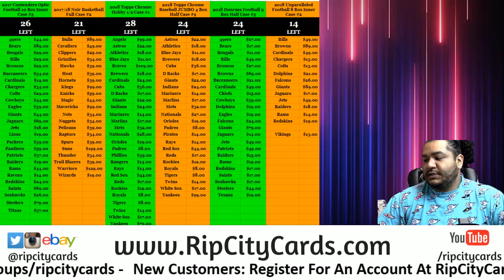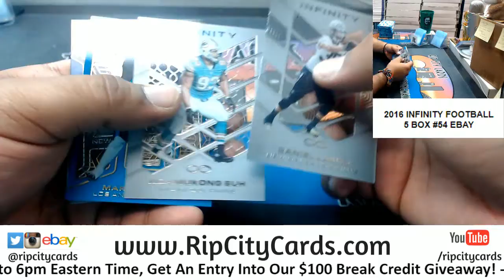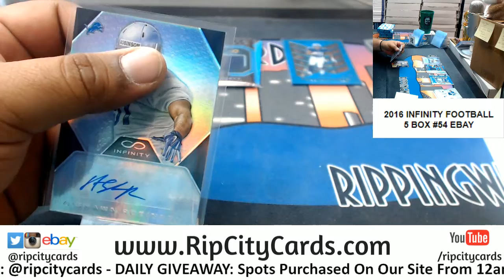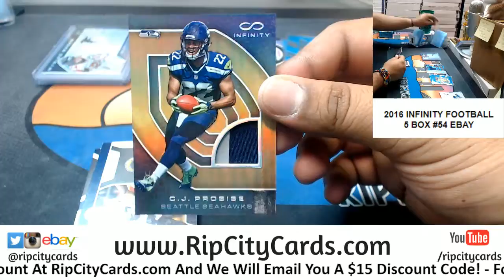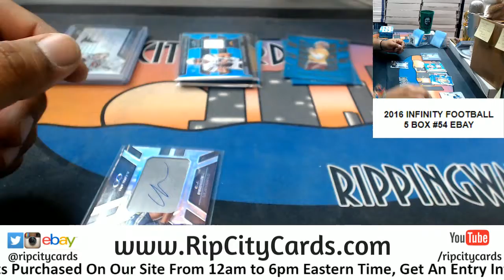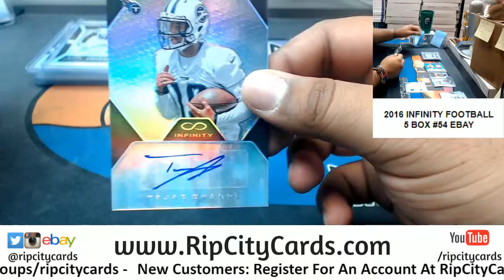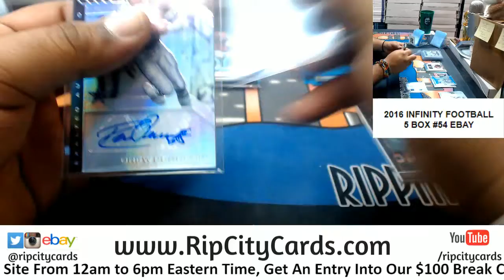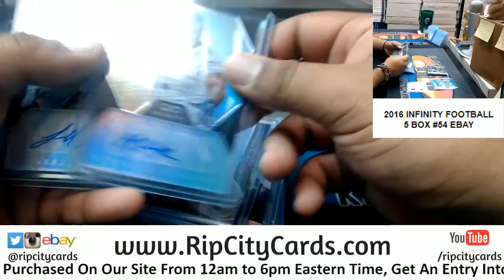2016 Infinity Football 5 Box #54 eBay